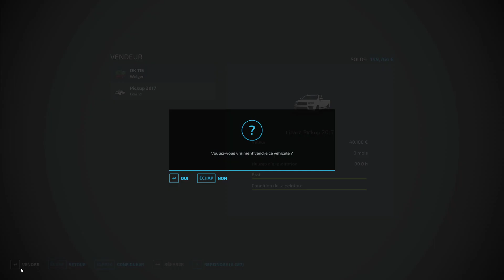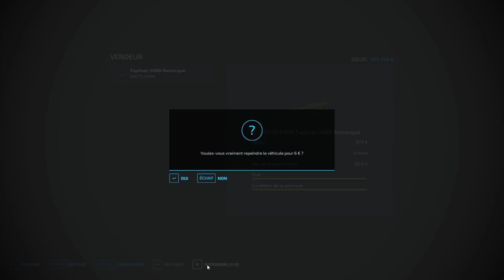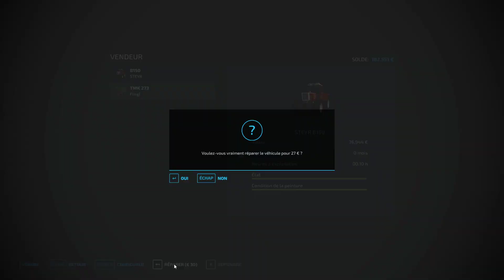FS 22 || début de l'aventure || ep 01